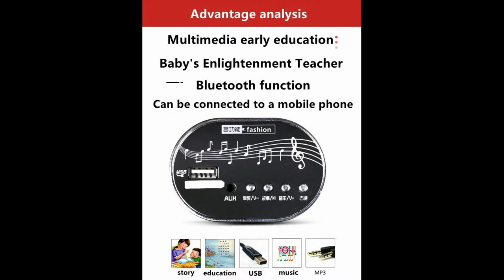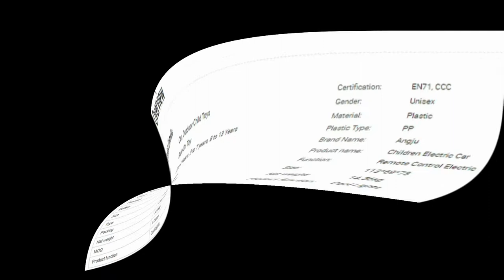Monster Dump Trucks electric Mercedes-Benzcar super suv for kids toys for kids | Toy4you.in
Monster Trucks in the Mud Show  Learn Colors Monster Truck Race + Monster Truck Compilation I HOUR SPIDERMAN CARS Monster Trucks Mega Rampa Challenge ! SUPERHERO HULK Iron Man Goku Racing - GTA V
Vlad and Niki play with Monster Truck - Game for children

Learn Colors Monster Truck Race + Monster Truck Compilation I HOUR

Are you ready to learn your colors with these Mega Monster Trucks? It’s a monster truck race! And who do you think will win? Then enjoy more fun monster truck videos in this compilation that is over an hour long. Learn shapes, ABCs, opposites, and more!